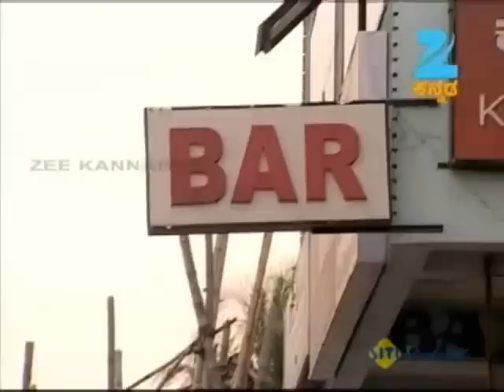Chi Sow Savithri - Indian Kannada Story - Feb 1 '13 - Zee Kannada TV Serial - Full Episode